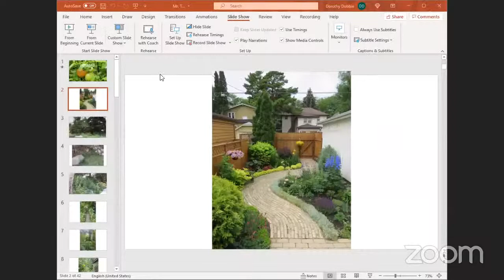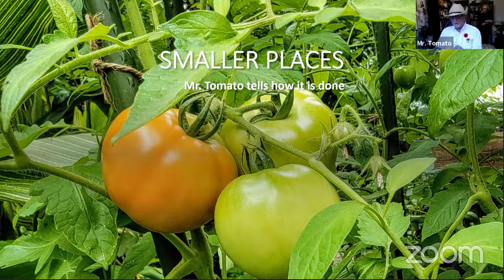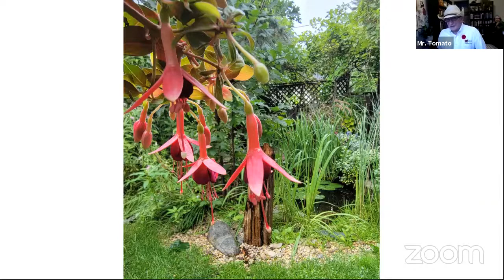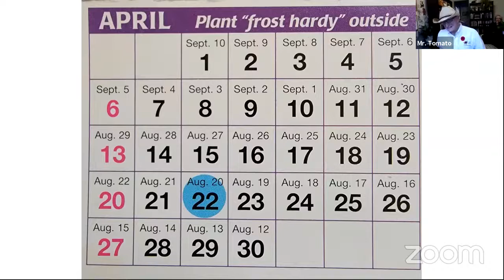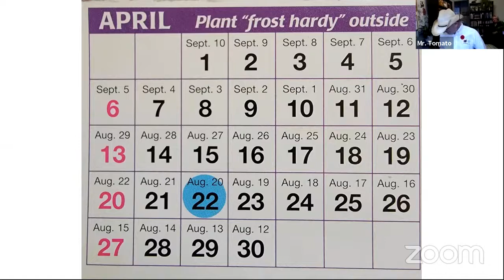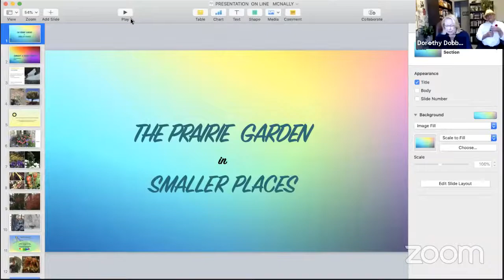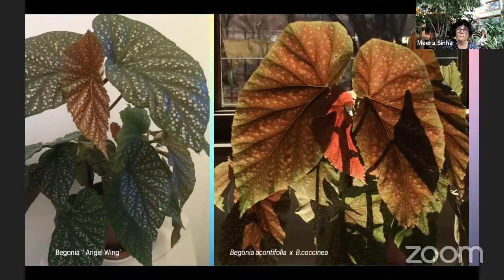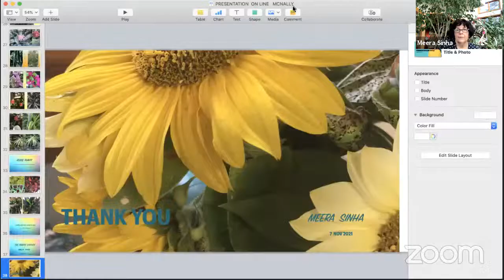Prairie Garden Committee launch of The Prairie Garden 2022: Smaller Spaces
Join us for the launch of the latest edition of The Prairie Garden: Smaller Spaces. Editor Dorothy Dobbie, guest editor Mr. Tomato, and contributor Dr. Meera Sinha will introduce the book and give you a taste of what you can learn from it.

This year’s edition of The Prairie Garden, the 83rd, zeroes in on how to make the best of a small space, whether it is in your back yard, on a balcony, or even just a not-so-sunny corner of a room. We know there are many novice gardeners interested in learning more, so this edition concentrates of providing a lot of how-to information.

At this virtual launch, Mr. Tomato will provide tips on making your small garden look and feel better. Dr. Sinha will present on growing houseplants and their lighting need.

Guest editor Mr. Tomato created and introduced Kozy-Coat water-teepees for cold weather gardeners to get a head start on growing tomatoes. He also introduced Sea Magic seaweed concentrate and other products to the gardening world. He has received 10 top awards for home-grounds landscaping and authored a best-selling booklet titled “Secrets of Starting and Growing Seedings Under Lights.” Mr. Tomato has designed garden catalogues, has been a guest speaker at many gardening club functions and guest-hosted a gardening radio program.

Dr. Meera Sinha recently retired from a long career as an obstetrician and gynaecologist. She is a passionate gardener, and an active member of the Manitoba Master Gardener Association. She volunteers her time to serve on The Prairie Garden Committee.